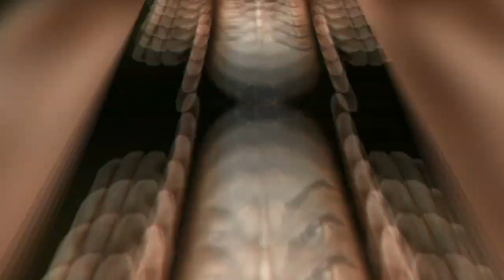Volbeat/More Parasite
Spliced together for more Parasite.
All music owned by Volbeat.